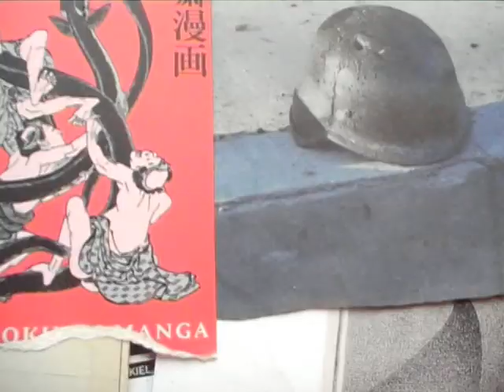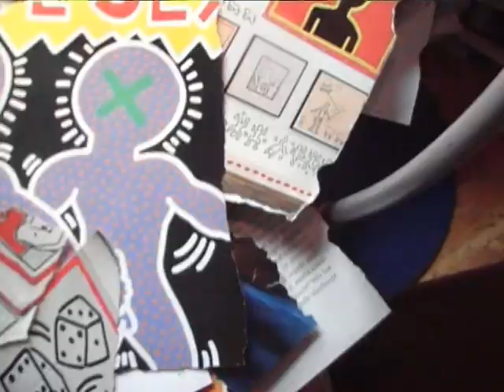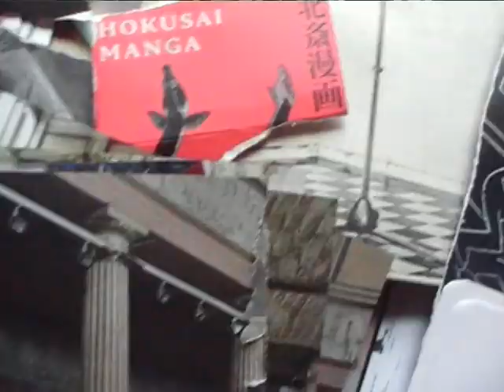anauman33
a story about the numbered verses. alpha centauri. the future is a riddle.
the past a emergy. the present a war.